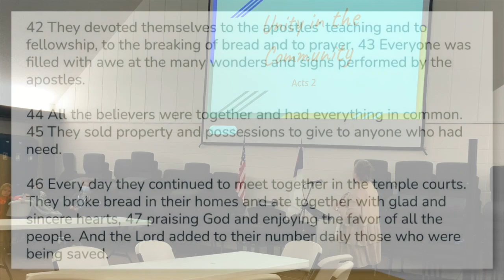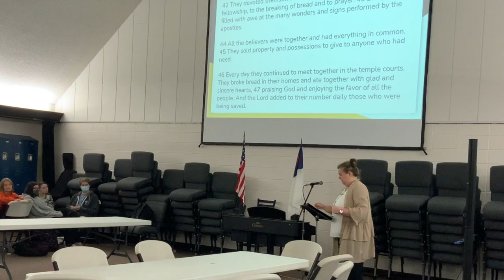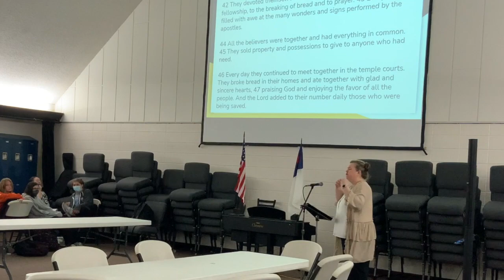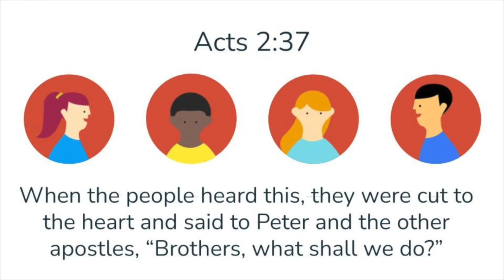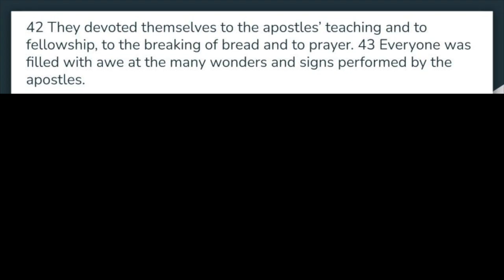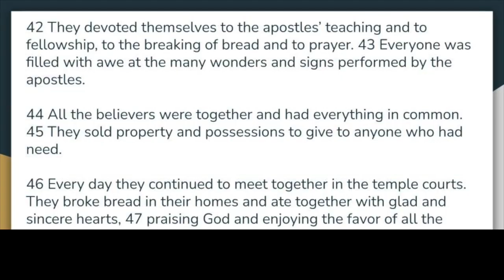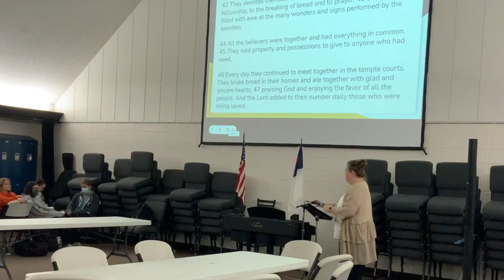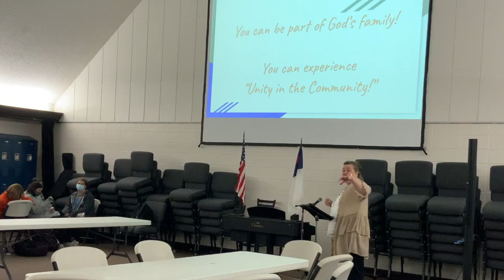CCS Middle & High School Chapel - Unity in the Community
Our Chapel lesson was based in Acts 2!